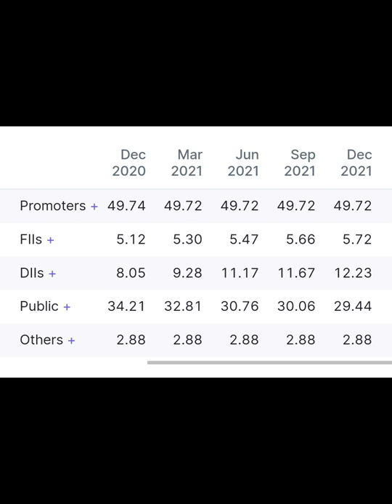Best Stock to Buy Now | Quick Swing Trading | CSB Bank | 28-1-22